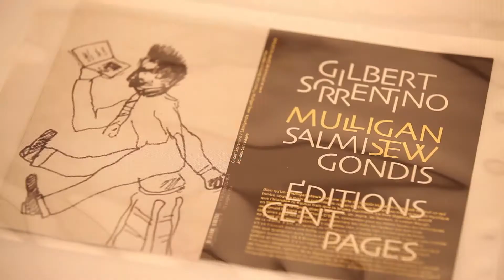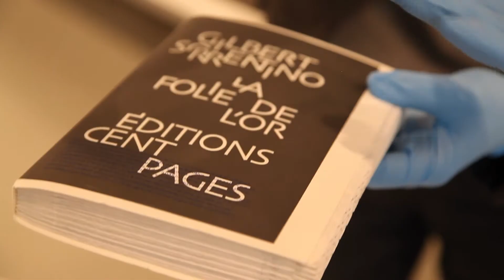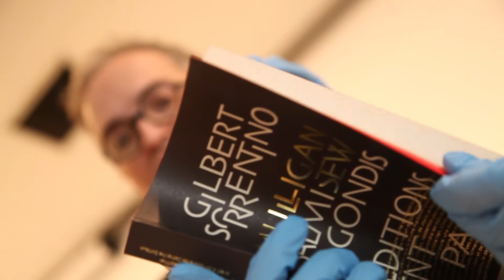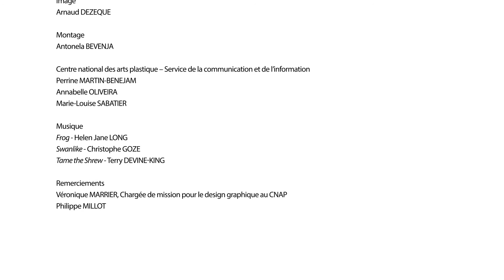Philippe Millot à propos de sa collaboration avec les éditions Cent Pages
Depuis 2010, le Centre national des arts plastiques qui gère la collection d’art contemporain de l’État acquiert des œuvres de design graphique. Parmi elles, l’ensemble des éditions et des étapes de créations des livres issus de la collaboration entre Philippe Millot et les éditions Cent Pages. Le designer graphique décrit son travail et les conditions de son intégration dans une collection publique. Chaque année, le CNAP acquiert plusieurs centaines d’œuvres d’artistes vivants dans les domaines de la création contemporaine.